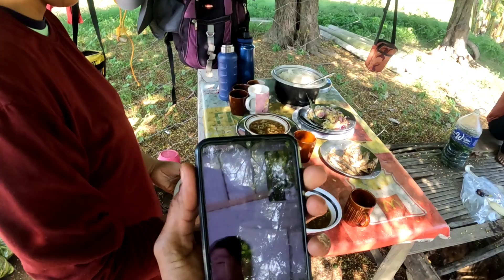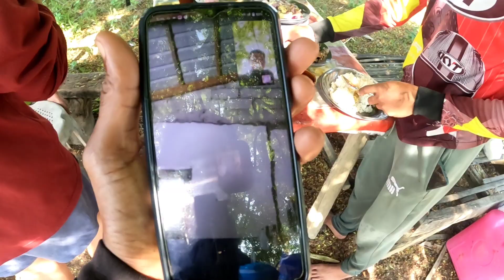VLOG455 BATCH1 NG PAGPAPA ANI SA ATING MAIS NA PUTI ANG SAYA NG TROPA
isang magandang Gabi mga boss welcome po sa ating munting chanell BOSS JJ AND COMPANY maraming slmat po sa suporta at panonood God bless po🙏🙏😇😇